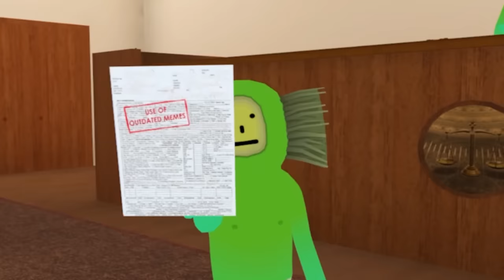Justice for No No Square Meme!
Juicy goes to court for creating the no no square meme. Will he be found guilty?